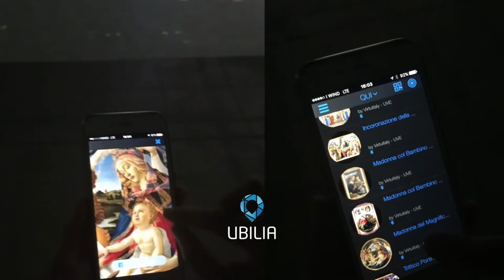Promo UVE 1080p ita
“Uffizi Virtual Experience. From Giotto to Caravaggio” is the first immersive & interactive virtual exhibit entirely produced in Italy. It literally brings the Uffizi Gallery to life with over 1150 high resolution digitalized images, immersive multi projections and interactive technology.

Uffizi Virtual Experience. Da Giotto a Caravaggio è la mostra virtuale interattiva e immersiva che porta in tour i capolavori conservati nella Galleria degli Uffizi di Firenze: oltre 1150 opere digitalizzate ad altissima risoluzione, tecnologie avanzate e sistemi interattivi per un'esperienza ludico-formativa mai sperimentata prima.